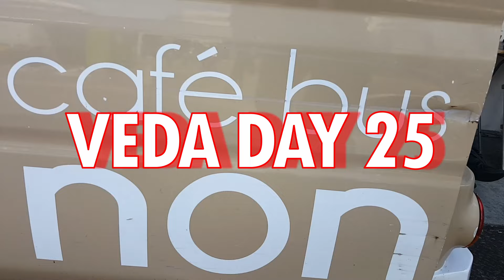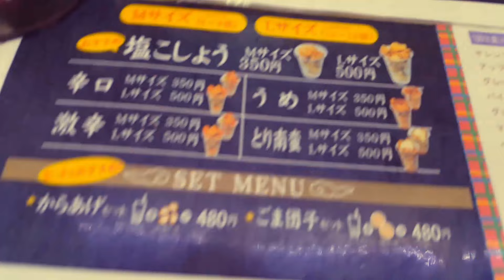CUTE JAPANESE BARISTA & Nagoya Run || VEDA 2017 Day 25